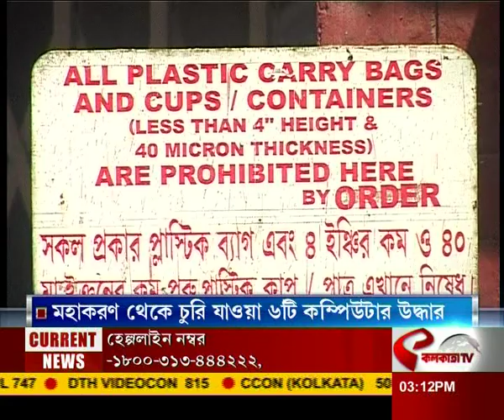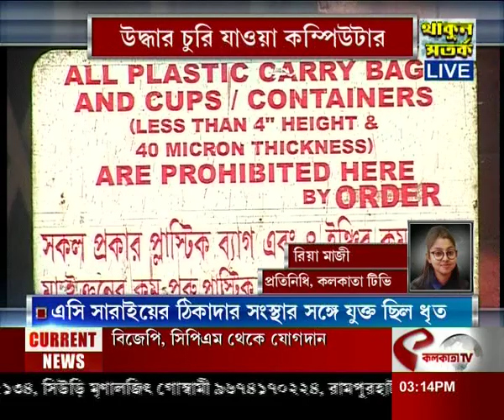উদ্ধার মহাকরণ থেকে চুরি যাওয়া ৬ টি কম্পিউটার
website link for this copy :
@Kolkata Tv